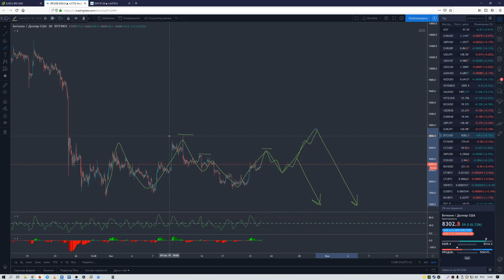Крипто обзор 22.10.2019